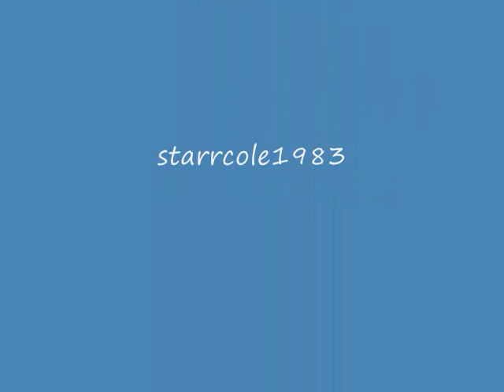i love rock n roll sole